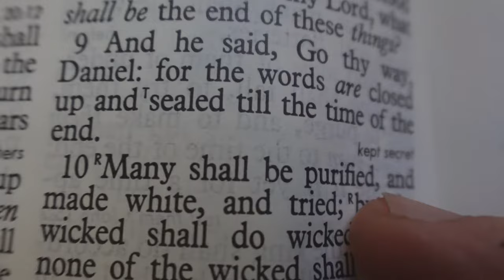An Increase In Knowledge, NOT Sound Doctrine